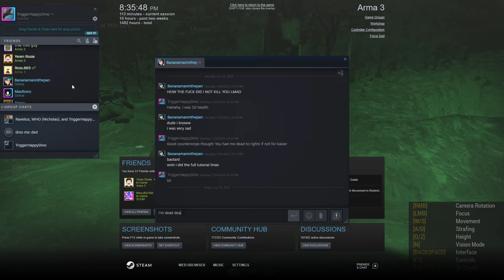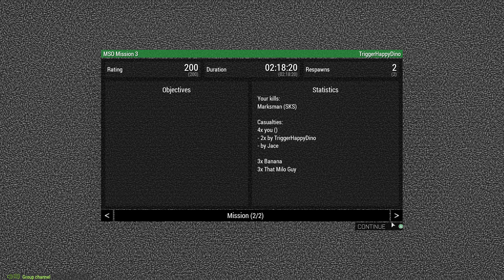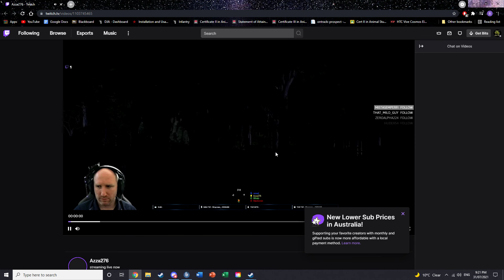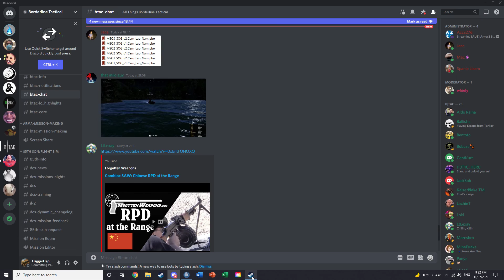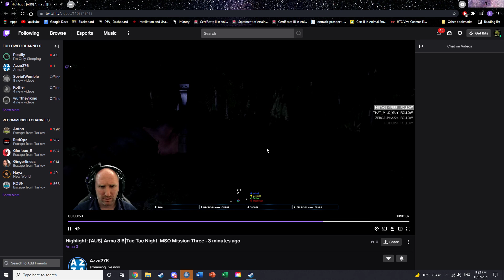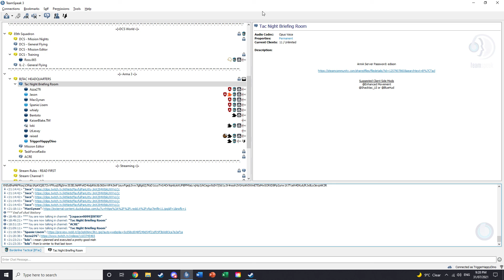Crash and Burn - Barely Tactical ARMA 3 (MSO Part 3)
The CIA has been impressed by Havoc's devotion to duty and willingness to follow orders. Twice now have they changed their orders in the heat of battle and twice has Havoc followed through flawlessly. After the assassination of the HVTs held in Hue, they're sure to keep Havoc in mind for future Covert, no-flag operations.

Once more, the CIA has enlisted Havoc's help. A C-130 flying over Cambodia and Laos bearing no markings has been shot down by an NVA SAM site. The aircraft was carrying highly classified cargo and its recovery is paramount. Havoc must insert before dusk into Laos in order to find and mark the cargo for recovery, it must not fall into enemy hands nor can it be destroyed. Unfortunately, they'll have to go in on foot due to the risk of the SAM site. The CIA has provided Havoc with gas masks, and their commander with a 'special device' they ensure is vital to mission success. What exactly was that C-130 carrying? What is Project Perses?

Taken Uncut from a Multi-Session Operation conducted by Borderline Tactical (B|Tac)